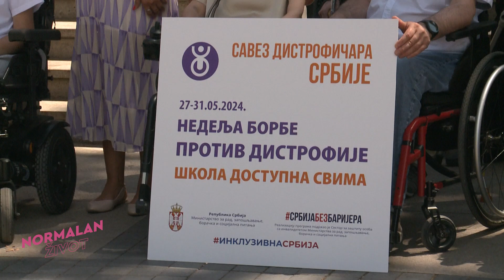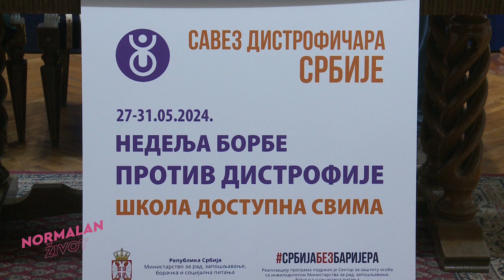Normalan život Emisija br. 3